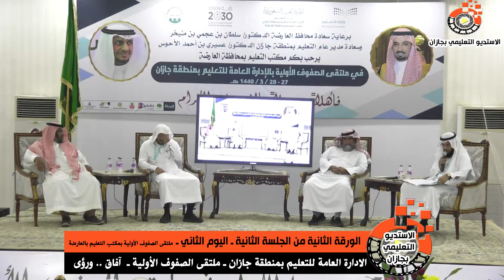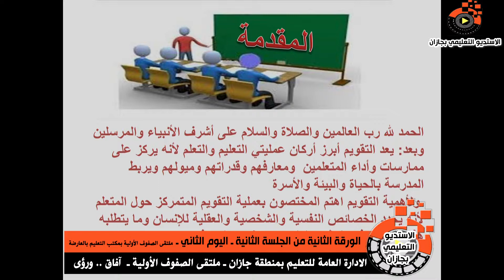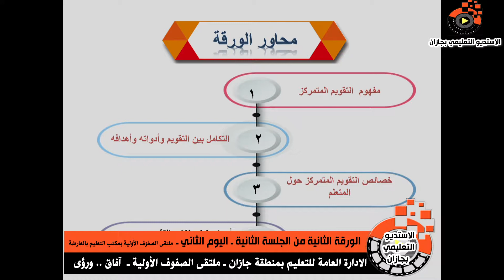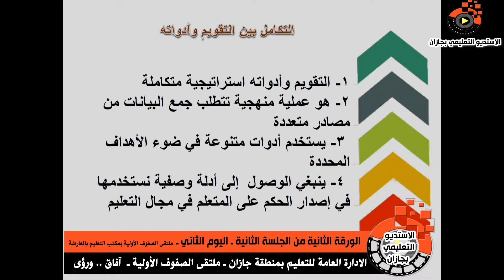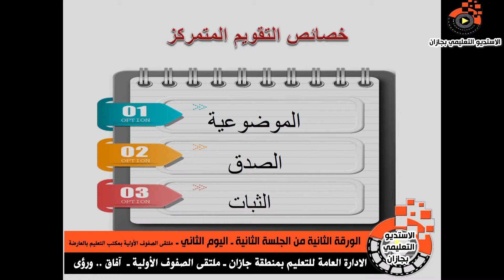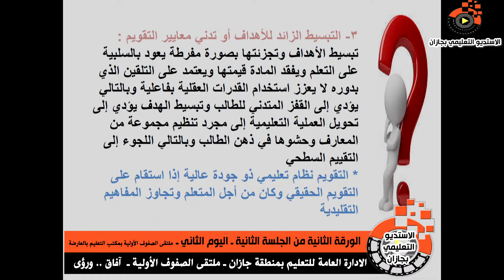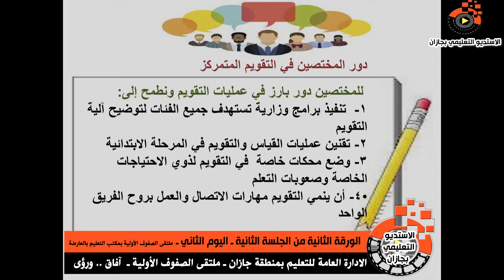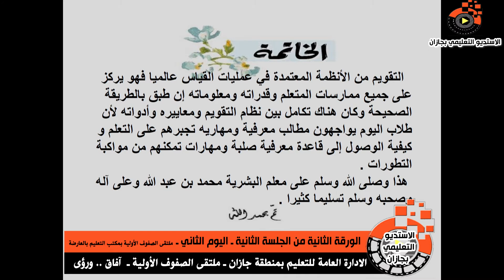الورقة الثانية من الجلسة الثانية لليوم الثاني لملتقى الصفوف الأولية بمكتب التعليم بالعارضة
استوديو_ تعليم_جازان